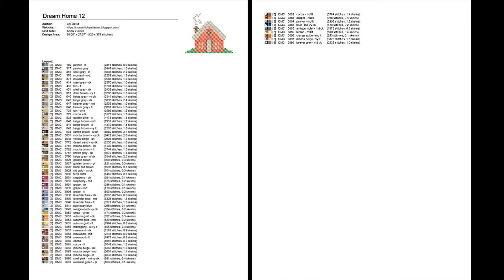Cross Stitch Patterns| for |cross stitch designs| Dream Home 13